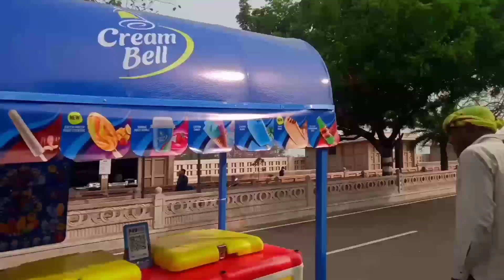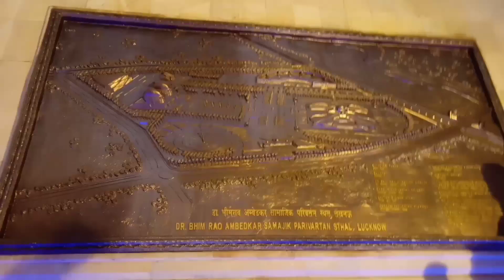Ambedkar Park Lucknow Vlog 2023 (Zaffer Star)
Ziyarat shareef shaikh ul Aalim Shaikh Nood ud Din(KULGAM In Noorabad ChimmerZafferStar

like me
share me
comment me

Exploring South Kashmir:Noorabad (Kulgam) New Vlog Video Zaffer Star Kashmir funny video 2022
Jammu vlog videos
Jammu vlog videos
Jammu vlog videos boys
Jammu vlog videos girls
Dh pora vlog videos
Dh pora vlog videos boys
Dh pora vlog videos girls
Zaffer Star
zaffer Star
Zaffer Star
Zaffer Star
Zaffer Star
Jammu and Kashmir
Srinagar Se Jammu
Janeshwar Mishra Park In Lucknow4